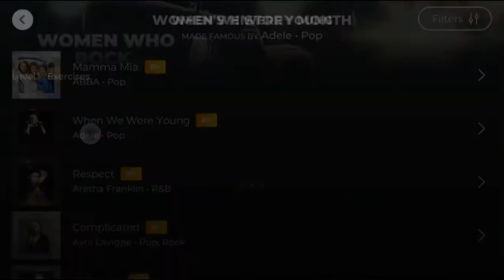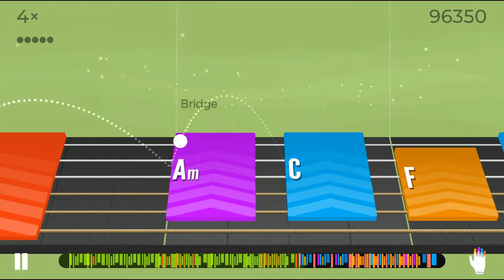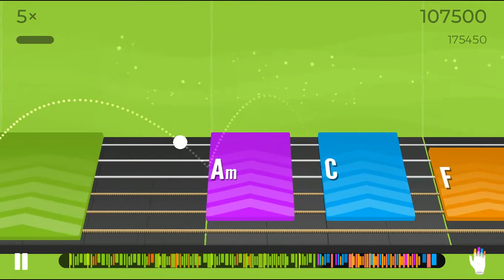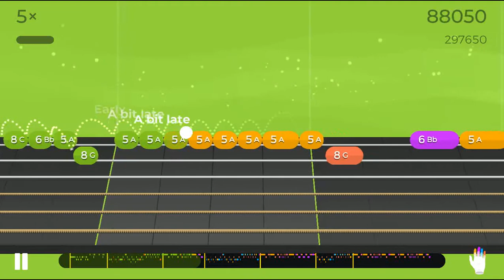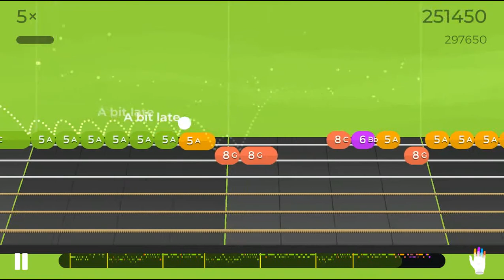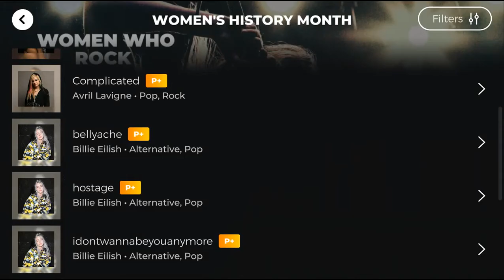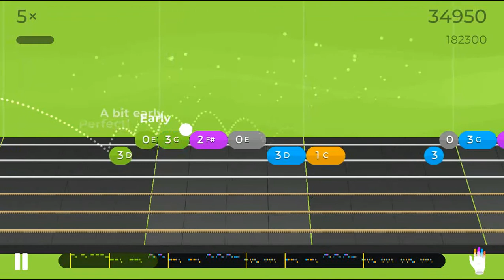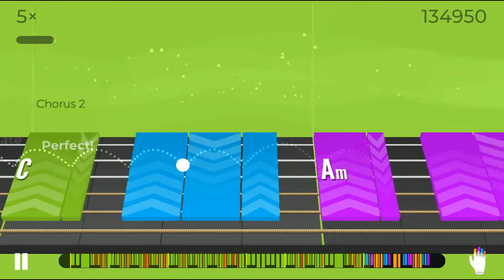MaryD Play's 03/30/2021 Yousician Guitar - Women's History Month Collection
In this video, I'm documenting my progression playing the guitar to these songs offered by Yousician.

Instrument: Glarry 170 Electric Guitar
- A Ibanez RG Clone

List of Songs:
Coming Soon!!!